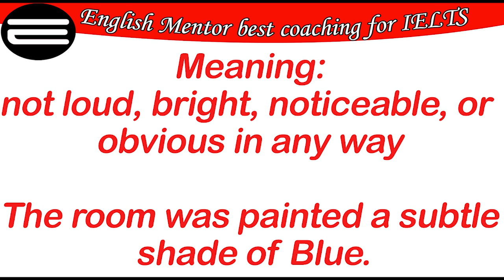How to pronounce Subtle